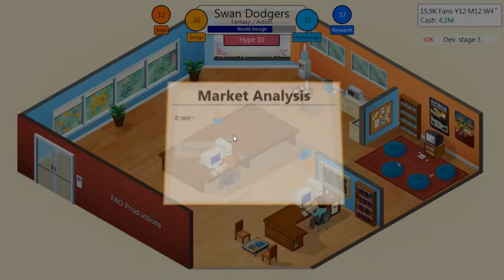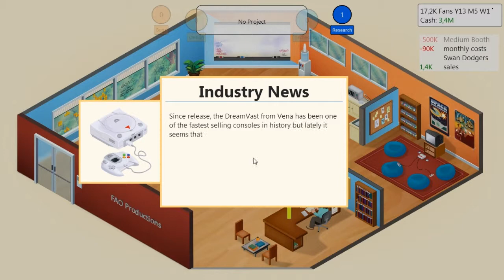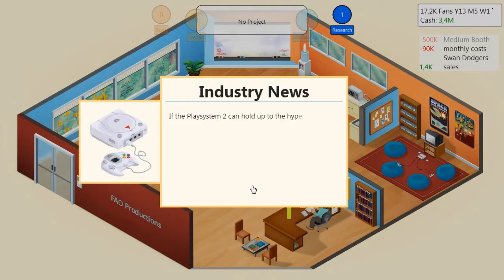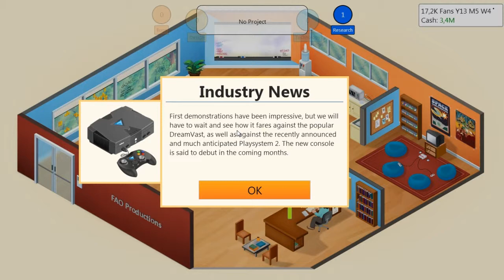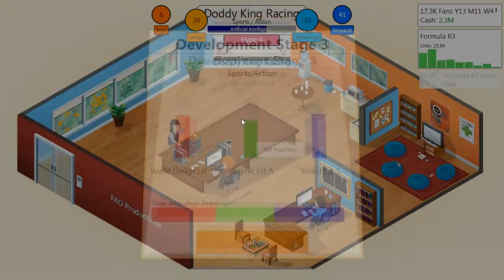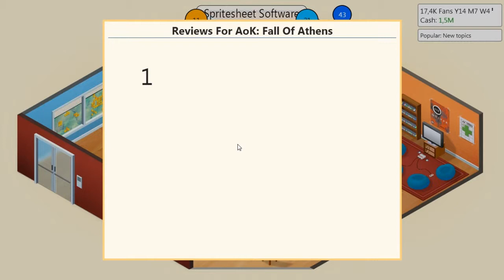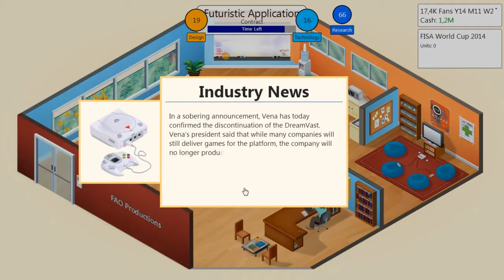Game Dev Tycoon Episodio 10-Solo es un sustico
Bueno, solo es un ligero tropiezo y ya
Canción del intro: Digitalism - Circles
Las demás canciones y melodías son del juego Game Dev Tycoon y no me pertenecen.